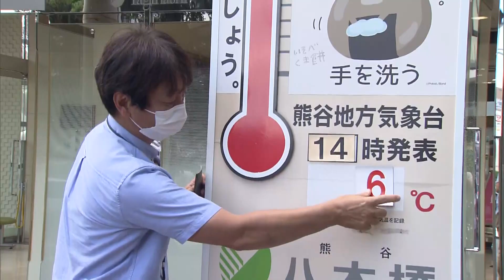栃木･佐野市で39.8度 猛暑続く 関東最も早い梅雨明け（2022年6月27日）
気象庁はきょう、九州南部、東海、関東甲信が「梅雨明けしたとみられる」と発表しました。
このうち関東では観測史上もっとも早い梅雨明けとなりました。
きょう、全国で最も暑くなったのは栃木県佐野市で、最高気温39.8度を記録しました。
東京都心でも35度を超え、６月としては初めて３日連続の猛暑日となりました。
東京消防庁によりますと都内ではきょう、男女80人が熱中症の疑いで病院に搬送されたということです。